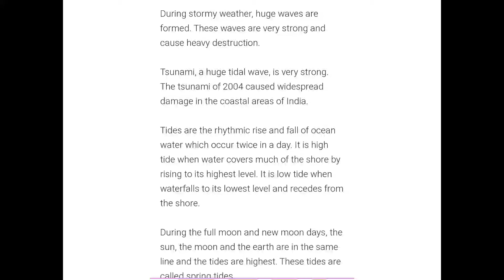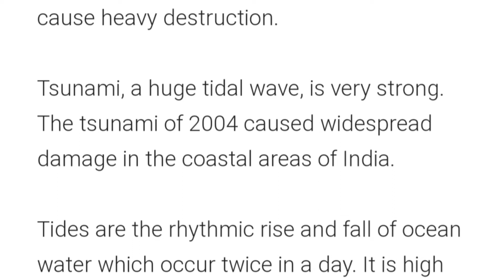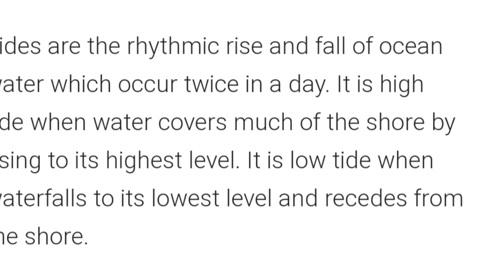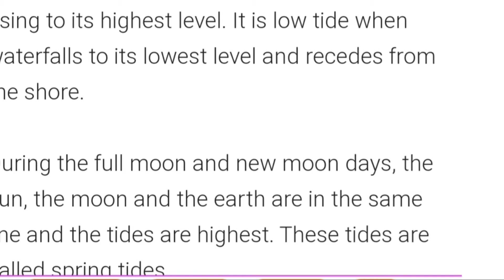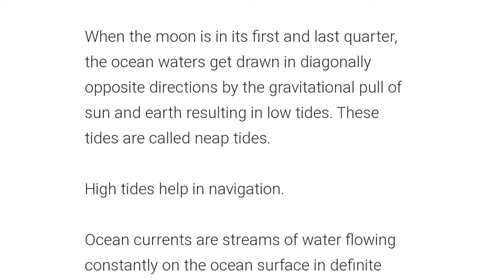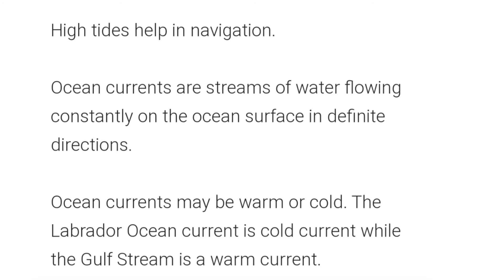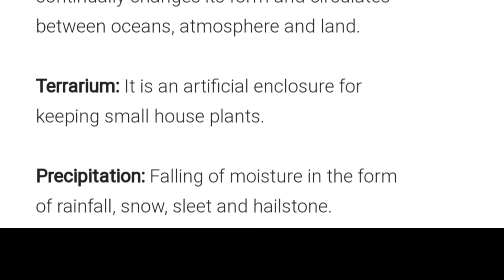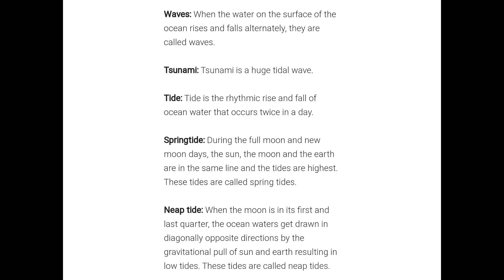Class-7 Geography Ch-5 Part-3